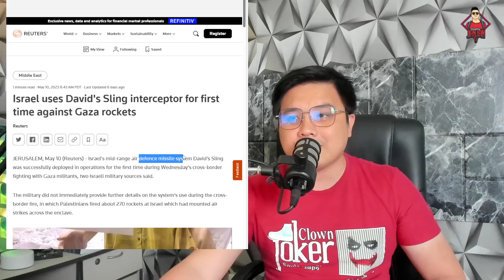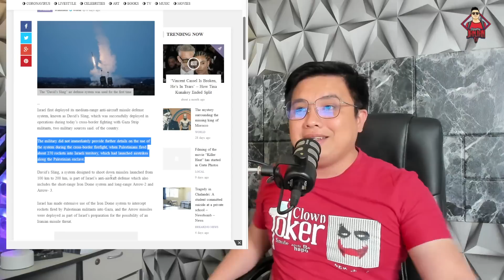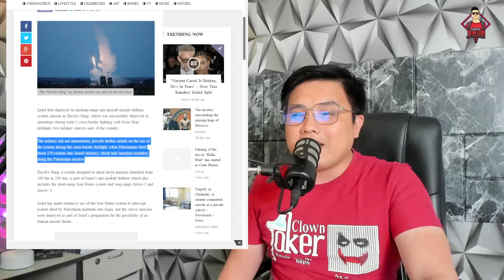SECRET WEAPON NG ISRAEL INILABAS NA!